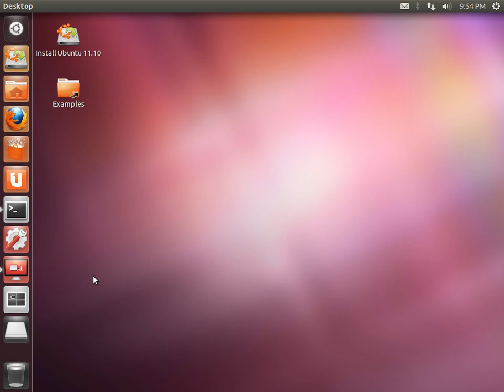Eidete screencaster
A quick demo of Eidete, a screencaster built using elementary technology.
This is the first release ever; expect it to be incomplete and buggy.